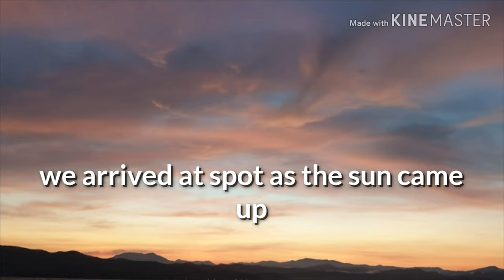Fishing in the Philippines: I caught a rare fish and released it!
skip to color:
5:15

app used(gps): Boating HD

I recently got a new reel and was eager to try it out. I went to a spot notorious for being picky with anglers. I always get zero in this spot; yet it is the best place to test my new reel. I did not expect to get a strike, and to my horor it turns out i have loosely spooled the braid on the reel, thus the tug of the fish caused the braid to dig into itslef and jam the drag.

p.s: these things are threatened, release them when caught alive